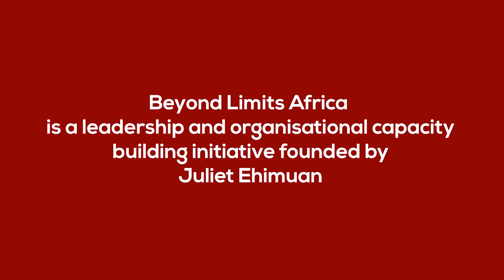Beyond Limits Think Tank Mentorship - Meet the Finalists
After an application and selection process, the Beyond Limits Think Tank comprising selected industry leaders will work exclusively with twelve people, providing group mentoring for entrepreneurs looking to scale their business, people looking to grow in their career, or people working on projects they need help with.

Meet the 12 finalists who will not only participate in the intimate mentorship sessions with the Think Tank mentors but also stand the chance to win a N1million grant, split between three winners. The grants will be offered to applicants who demonstrate innovation, job creation potential, and community impact.

The Think Tank mentors are :

Tonye Cole - Co-founder & Group Executive Director, Sahara Group

TY Bello - Photographer & Artiste

Bunmi Akinyemiju - Founder of Venture Garden Group

Nimi Akinkugbe - Founder, Bestman Games & Money Matters With Nimi

Osayi Alile - CEO, ACT Foundation

Uche Pedro - Founder & CEO, Bella Naija

Eghosa Omogui - Managing General Partner, EchoVC Partners

Audu Maikori - Group CEO, Chocolate City Group.